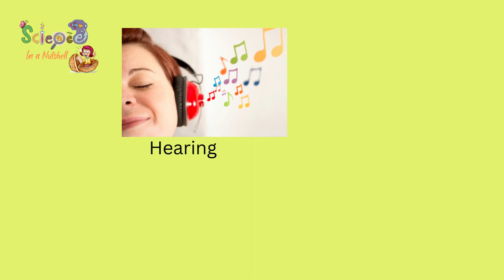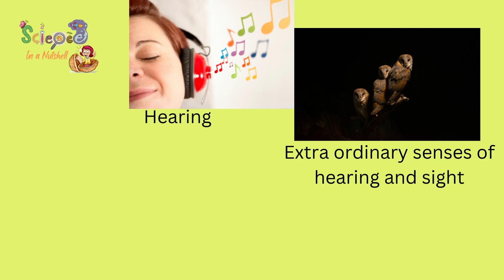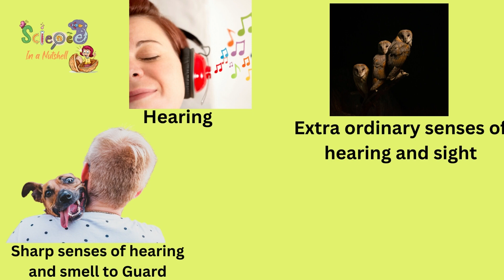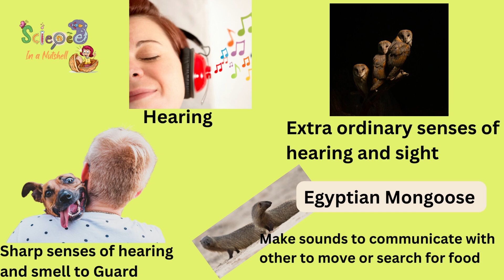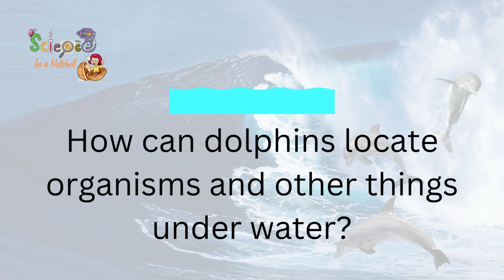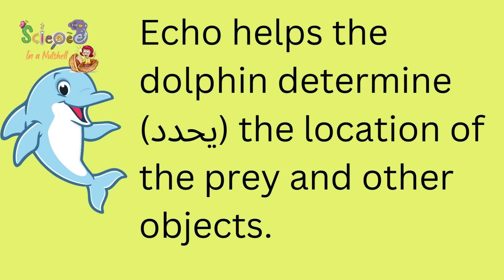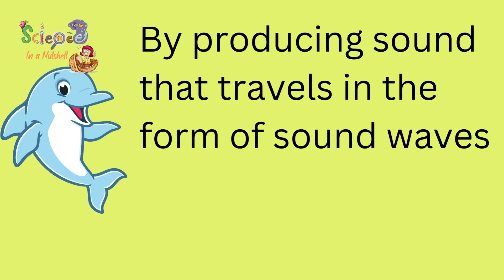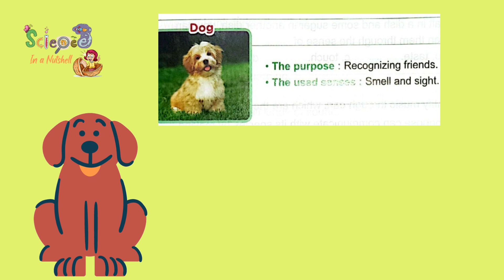Science- Super Sense Dolphins- Environmental Changes-lesson 1- Concept 2 - Unit 1-Grade 4-video 13